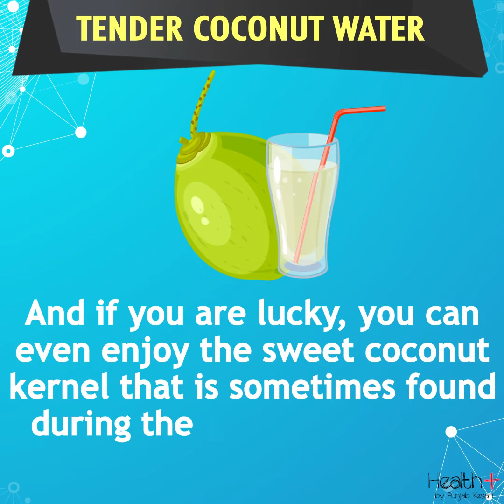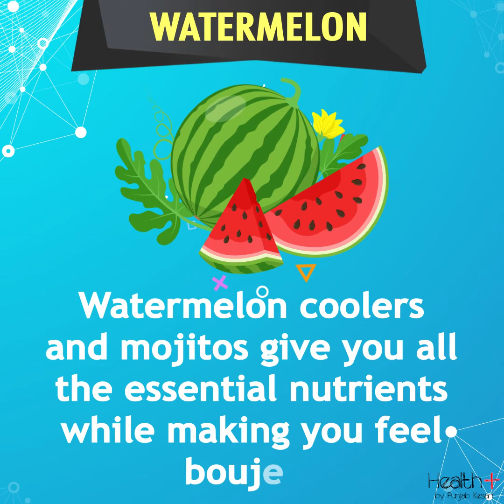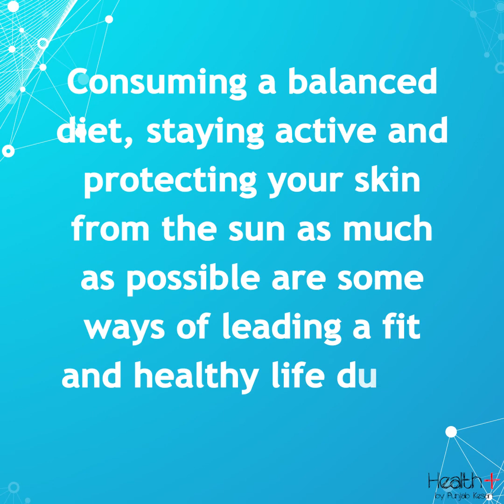5 Ways Of Keeping Yourself Healthy And Fit During The Summer Season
5 Ways Of Keeping Yourself Healthy And Fit During The Summer Season